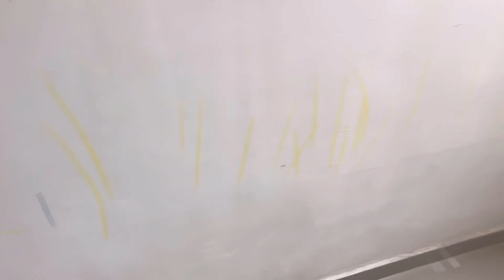Ye Kyoun Gussa Hai Itni Aaj 😂